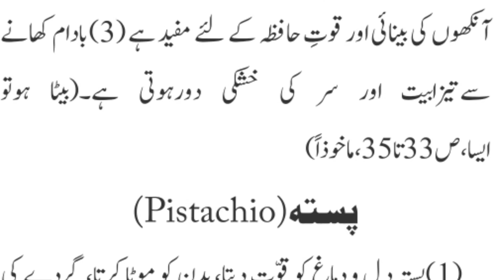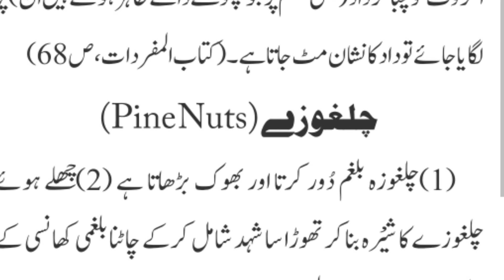Sardion Ki Gizaen | Dry Fruits | سردیوں کے غذائیں